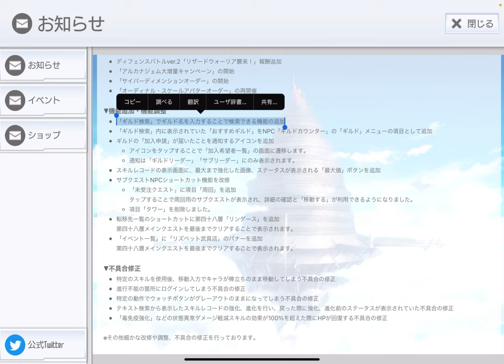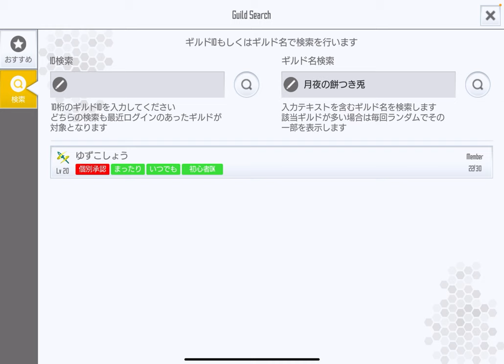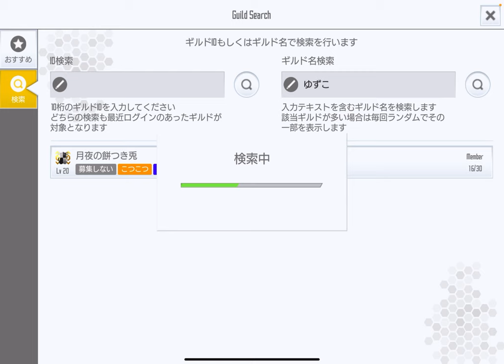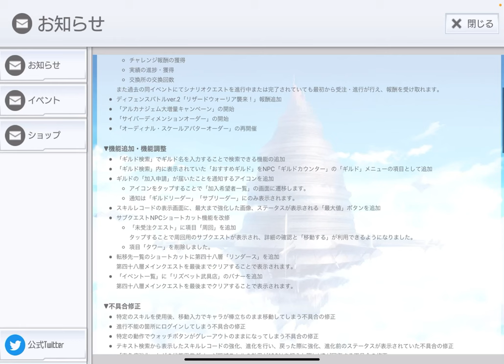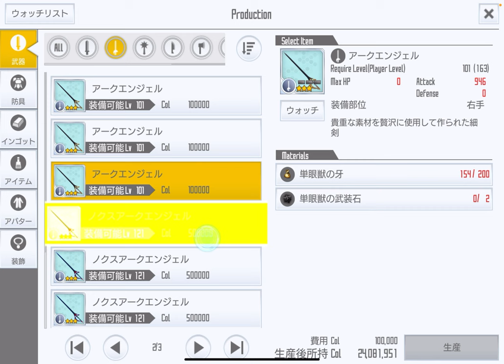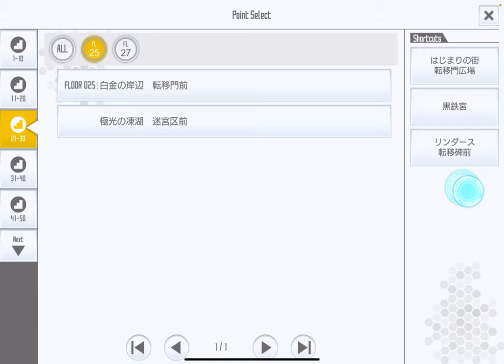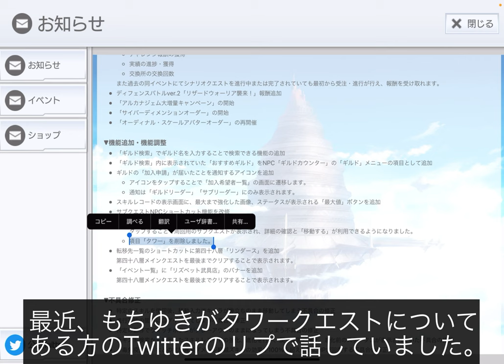【SAOIF】移動するのがマジで楽になる超便利機能などが実装されたので見ていきます！【最新情報】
今回の内容
この動画撮った時点での最新アップデートで、移動が楽になる
機能が実装されたので見ていきます！

m(_ _)m